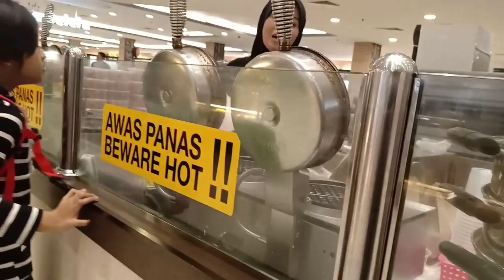VLOG - SHOPPING SEKOLAH PAKAI DUIT SENDIRI - qaseh qasrina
haaaaa. nantikan challenge mackup sampai nangis...esok n lusa kite tayangkan..tonton tau...trmkasih